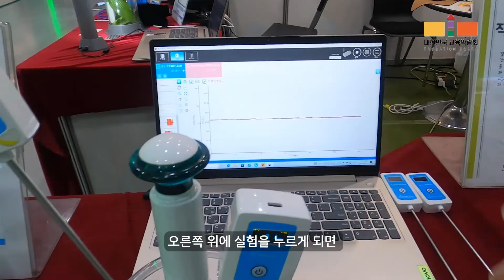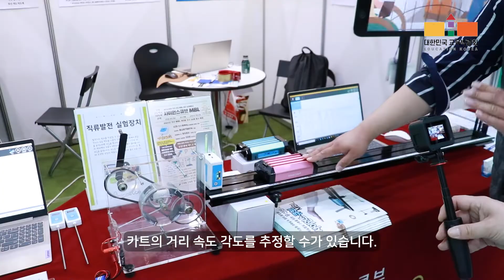2022 대한민국 교육박람회_코리아디지탈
2022 대한민국 교육박람회_코리아디지탈